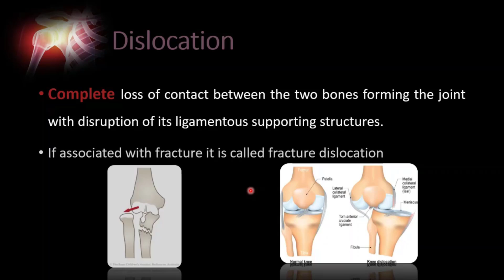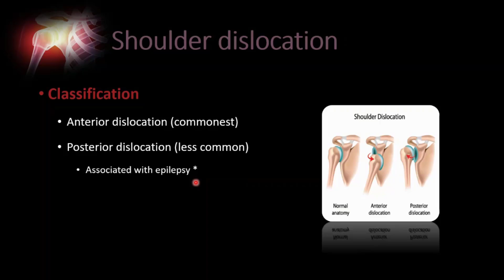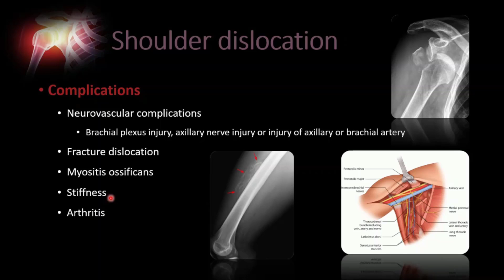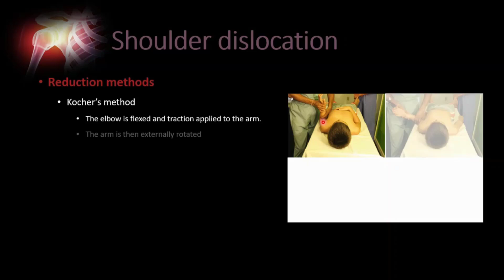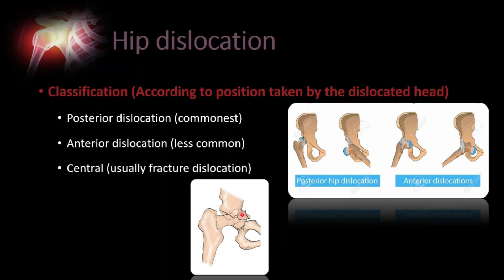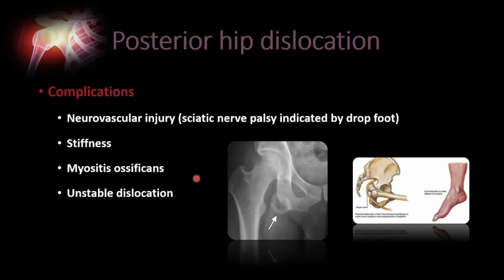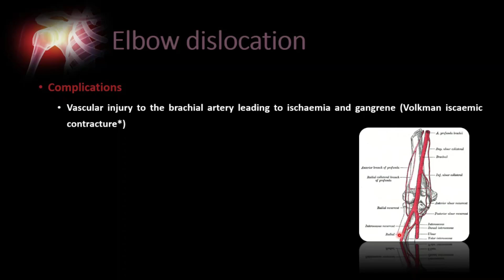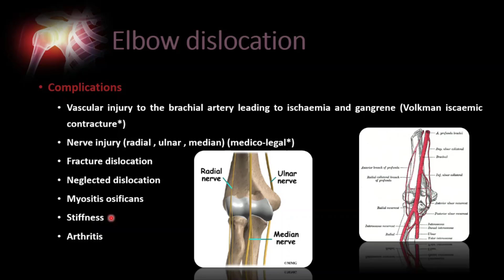Orthopedics: Dislocations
Dislocations